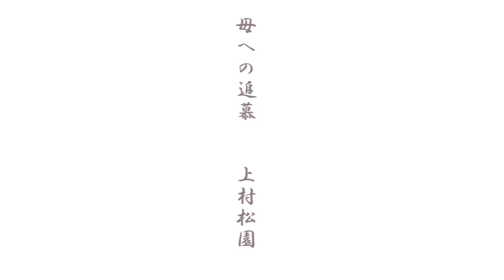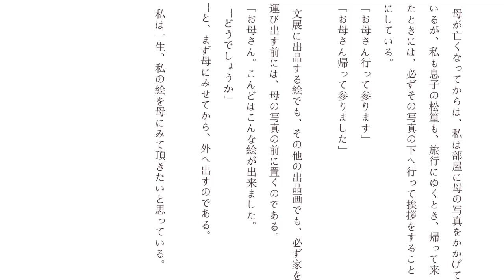上村松園 「母への追慕」朗読・寺島尚正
上村松園は女性で初めて文化勲章を受章した日本画家です。芸術の世界での女性の社会進出に大きく貢献しました。当時の優れた美人画を描く女性画家で三都三園（上村松園、池田蕉園、島成園）と並び称された中の一人。その創作の源にあるのは、シングルマザーとして働きながら、二人の娘をいつくしみ育ててくれた母の存在でした。松園の描く日本女性の姿にも、母親の姿は影響を与えているといわれます。心温まる随筆です。